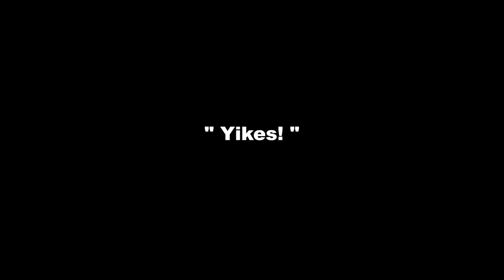My Dog is Scared of Thunder | Cute & Funny Shih Tzu Dog Video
Borgy the Shih Tzu can't help himself but always gets scared with the sound of thunder.

Recommended Products For Your Fur Babies:

Borgy's Dog Vitamins That Makes Him So Healthy & Smart:

Borgy's Favorite Dog Treats For His Training Tricks:

Borgy's Dog Food :

Borgy's Dog Treats For A Healthy Teeth:

Furbo Dog Camera:

Borgy's All Natural Pet Shampoo:

Borgy's Wish Bed: